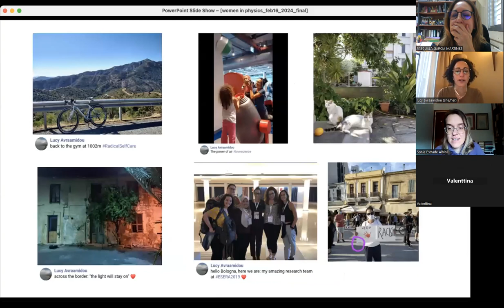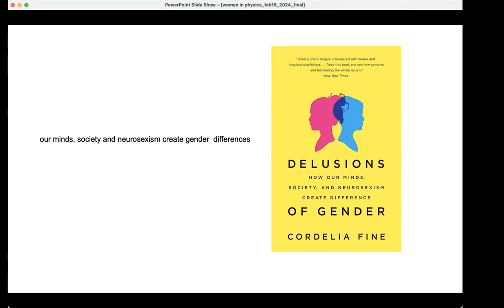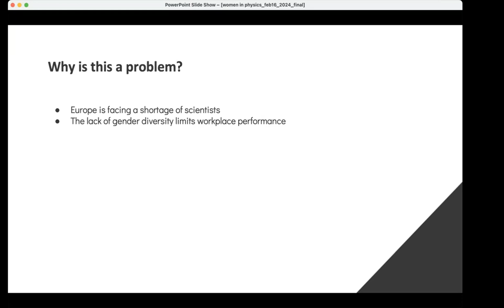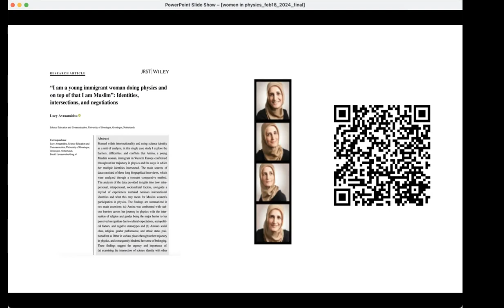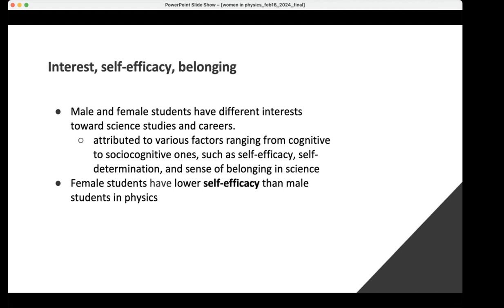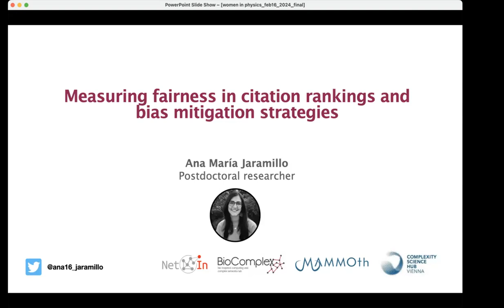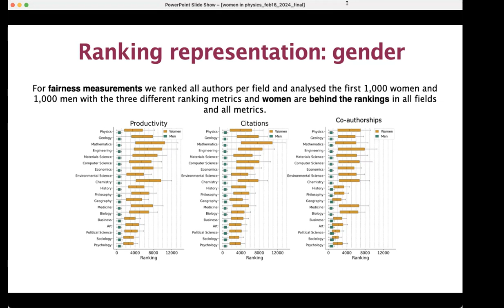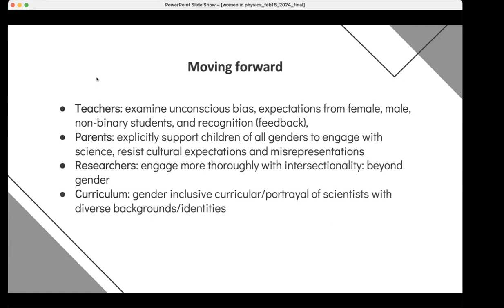Webinar GEMF-RSEF Lucy Avraamidou and Ana María Jaramillo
Para celebrar el 11Febrero, el Grupo Especializado de Mujeres en Física organizó un webinar con el título "Social, culture, and gender issues of physics: what do we know and where do we go from here?" el 16 de febrero 2024